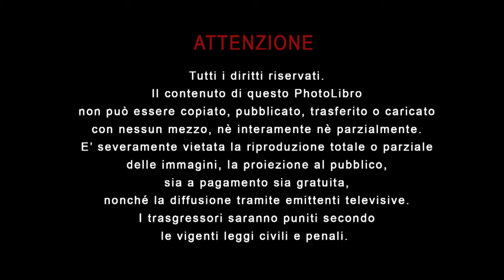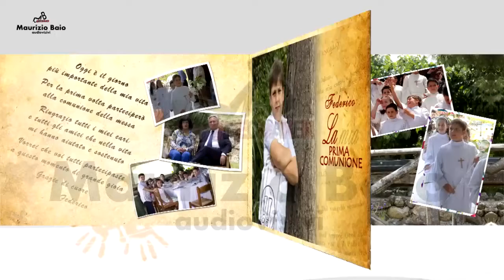Fotolibro “Prima Comunione” esempio di impaginato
In questo video trovate un esempio di fotolibro, in formato rettangolare, perfetto per racchiudere i ricordi più importanti.
Con copertina rigida, stampa su carta fotografica opaca e rilegatura “a pagina continua”, che esalta le foto distribuite su due pagine.
Tipo di carta:        Fotografica satinata lucida
Tipo di Copertina: Cartonata Lucida
Formato:              Rettangolare 46 pagine su carta fotografica
Dimensioni:          20x30cm (chiuso) / 20x60cm (aperto)
Stile del servizio:  Classico